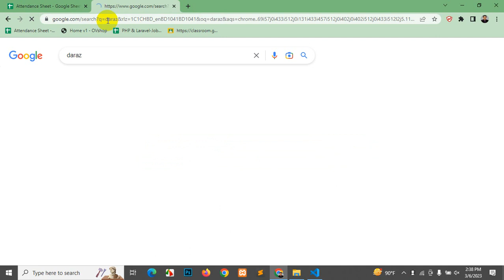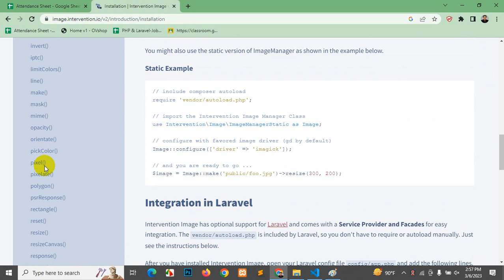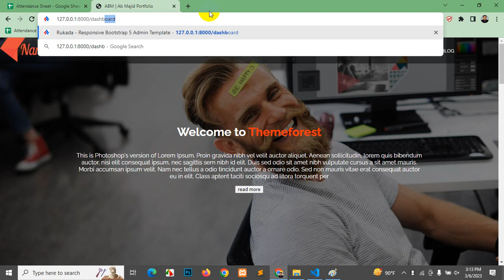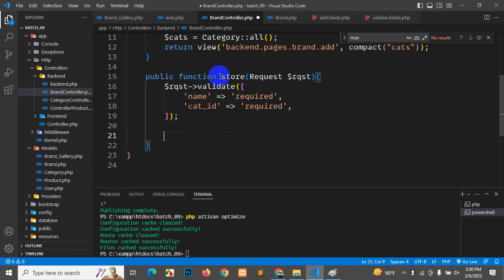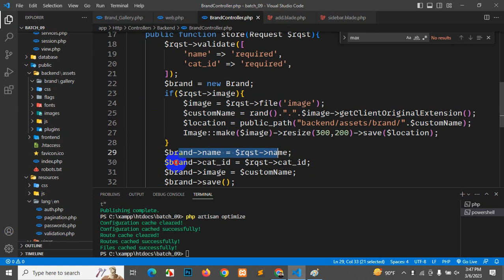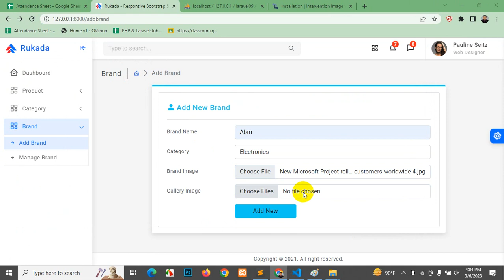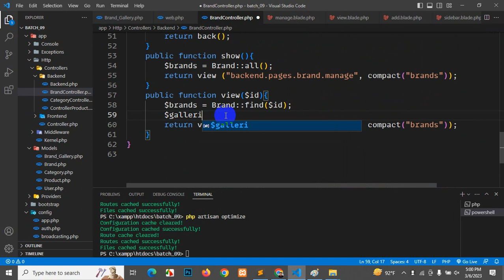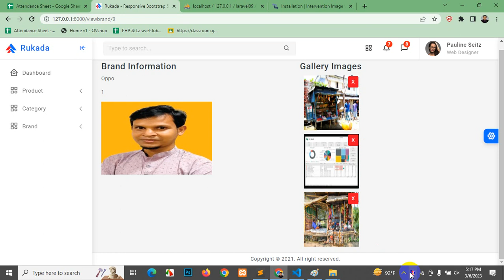SEIP Bacth-09 (Day-26) Laravel Single Image and Multiple Image CRUD Operation Part-01